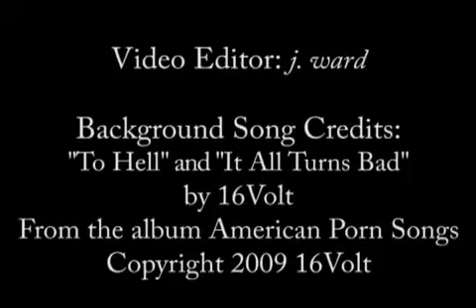COMA Magazine Interview Pt. 3